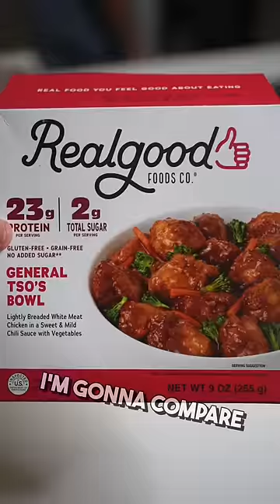Frozen VS 5 Star Chinese Food